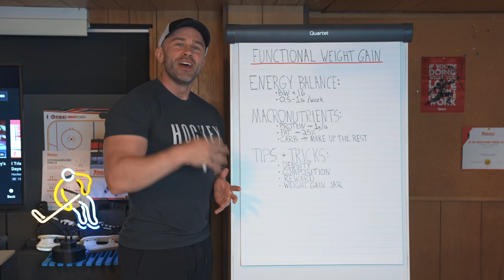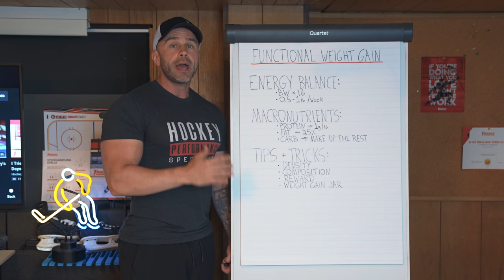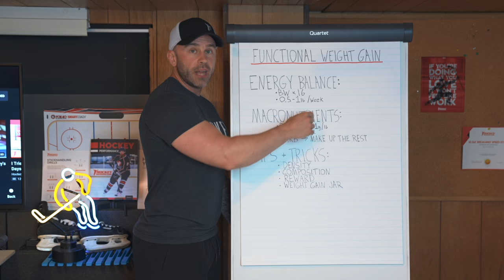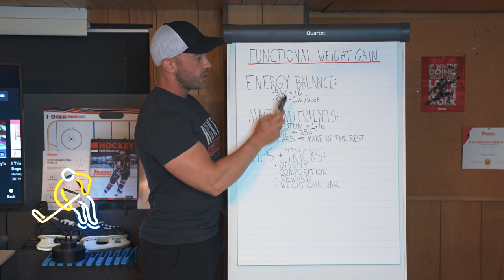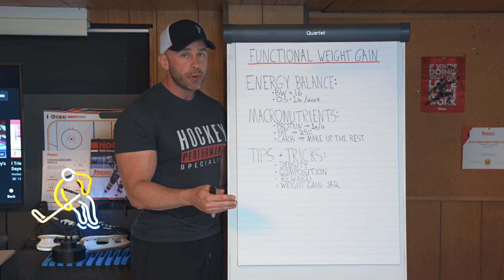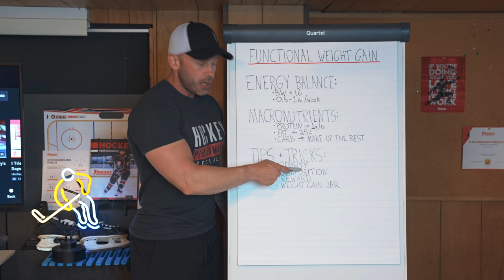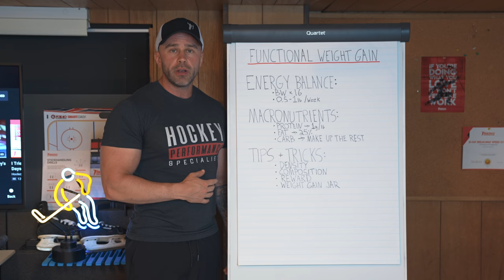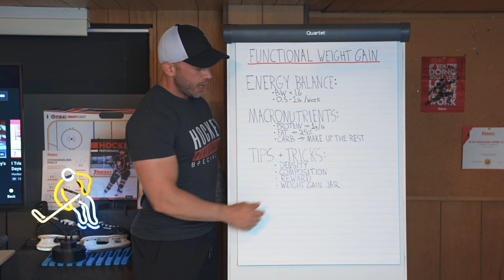Best Weight Gain Protocol For Hockey 🏒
I’m going to break down the science behind how you can gain functional muscle mass for hockey without worrying about losing your speed, agility, or conditioning on the ice.

🔥 Join the waiting list for the next round of enrollment so that you can become a Certified Hockey Training Specialist

Hockey-specific nutrition is key to achieving your muscle gaining goals without losing your athletic ability. Although that sounds obvious, too many hockey players out there are sacrificing their performance because they’re using the outdated powerlifting and bodybuilding methods that their old school coach taught them.

If you want to perform like an NHL player then you need to eat like an NHL player and not a bodybuilder. Use the strategies and protocols in this video to get the job done, and for more information on hockey-specific nutrition make sure you check out

Ready to learn more? Check out the following resources for the best hockey training information available today: